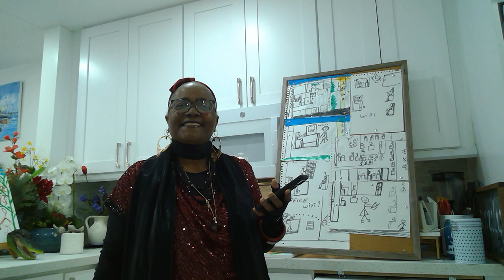A song on Reunify English2